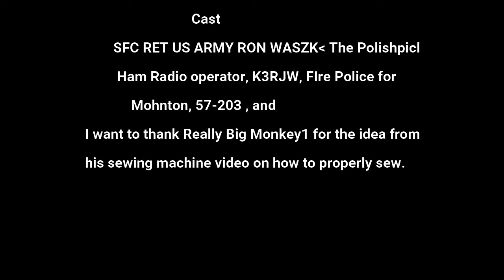making a face mask